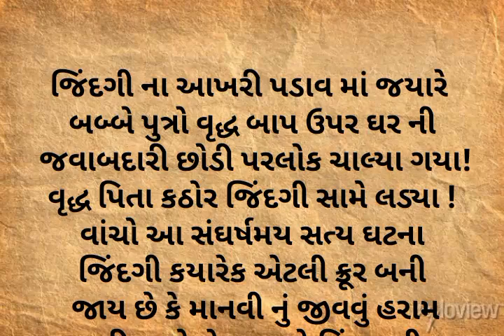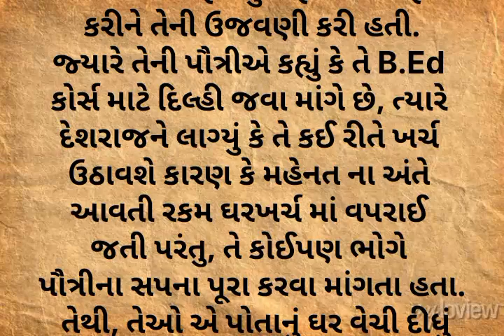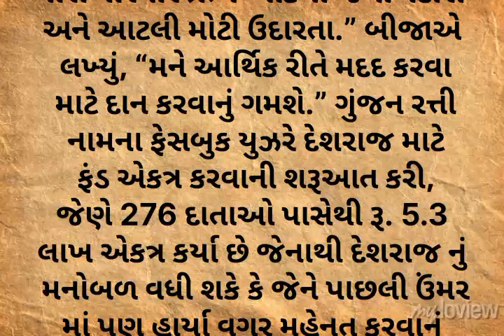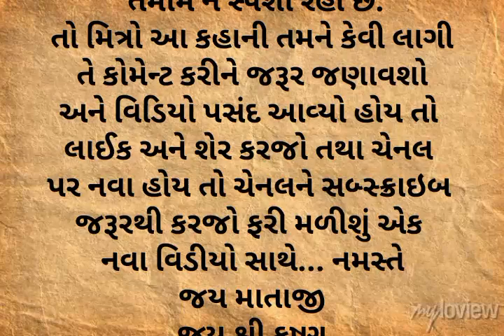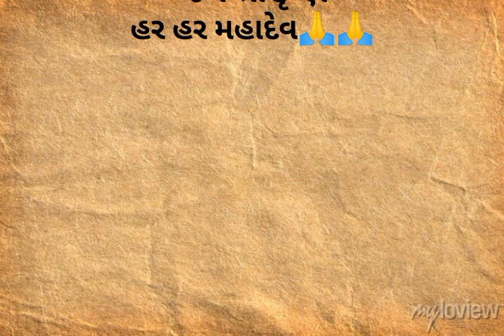સત્ય ઘટના||ગુજરાતી વાર્તા||lessonabel story|| gujarati stories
આવોસત્સંગમાઁ
Lessonable story
motivational quotes
inspirational quotes
Gujarati moral story
Gujrati story
garud Puran
gujarati varta
gujarati story
emotional story
sad story
gujarati stories
Varta gujarati bal
varta gujarati
Katha
Moral stories
kirtan
Moral story
Bhagwat katha
Jivan katha
Bodh katha
Sangita Patel
gujarati story
gujarati bal varta
bal varta
varta story
bal varta
kids story
kids varta
varta
varta bal
baby's varta
baby's story
bal stories